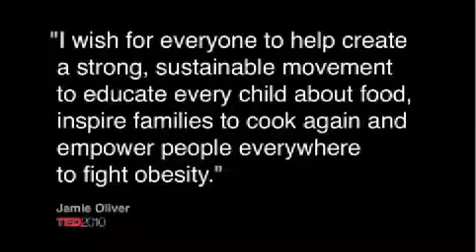Jamie Oliver's TED award speech part 2 mov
Legacy Sport & Wellness Center, LLC is not liable or responsible to any person or entity for any special, incidental, or consequential damage caused or alleged to be caused directly or indirectly by the information contained on this web site. The information is for general educational and informational purposes only. Such information is not intended nor otherwise implied to be medical advice. Any application of the techniques, ideas, and suggestions is at the reader's sole discretion and risk. Legacy Sport & Wellness Center, LLC does not accept liability for the content or actions of any web site to which this video is linked.